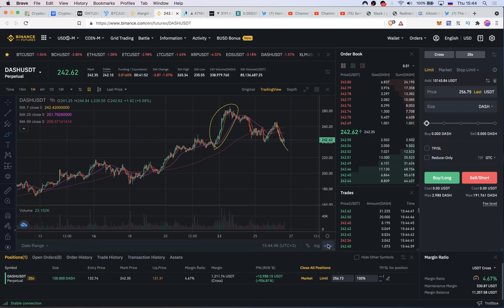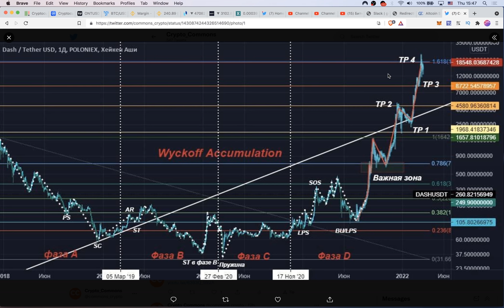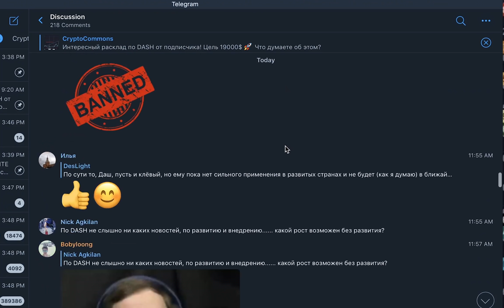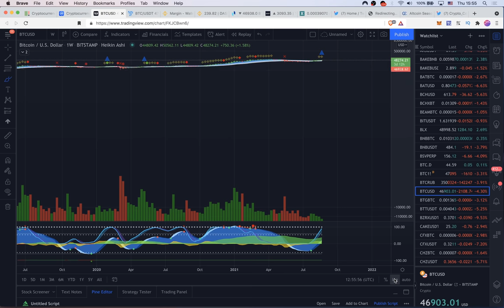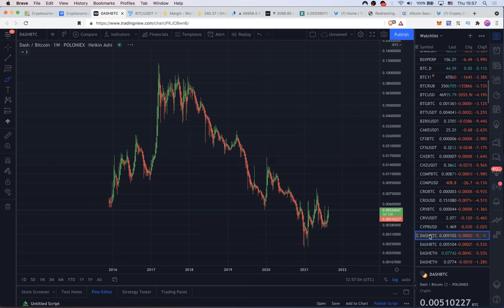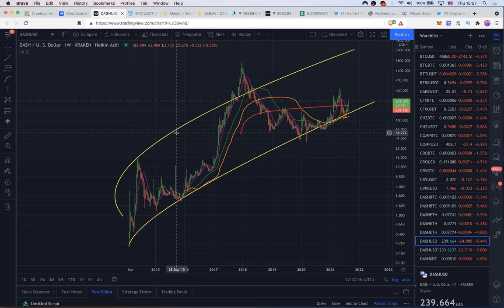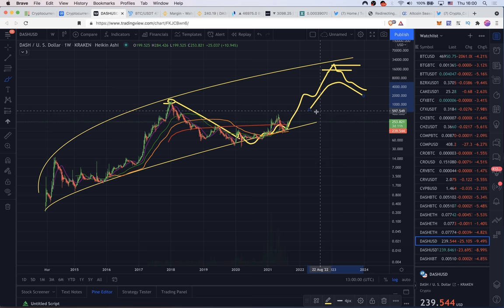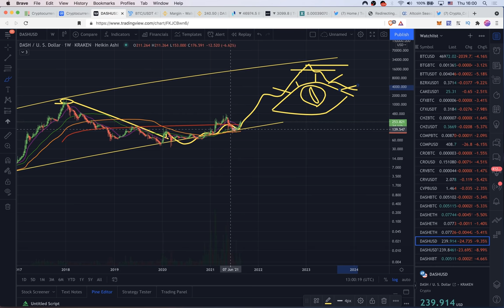DASH по 18,500$ - Миф или Реальность? [Аккумуляция Вайкоффа]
ВСТУПАЙТЕ В НАШУ КОМАНДУ на турнире BYBiT!

BTC: 1JcJgpSHbrRwgnvLeteXNfNXxLgpDuxyMP
ETH: 0xC8b0CF755bec8155D371676D77A579D7E15fd7eD
DASH: XuhZGGGezSEqnDq5ETBkiMc4ARfS6UxQAi
LTC: LfGpGJjkcrgZV12VNnQdEx79uHgeHSS8oG